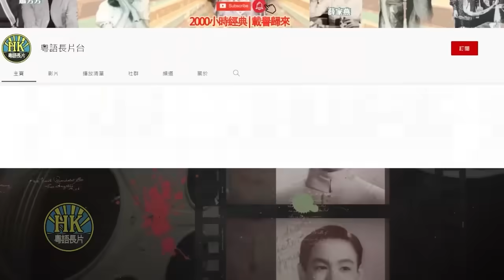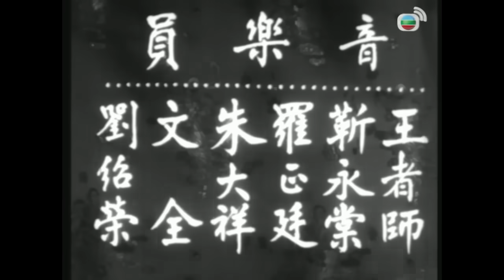《粵語長片》美人如玉劍如虹(1962)｜羅艷卿｜林家聲｜陳錦棠｜李香琴｜半日安｜導演：梁琛| 香港電影 | 香港粵語電影 | 粵語中字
王爺調戲岑梅娘，鄒詩魂為梅解圍。後魂得知梅是其未婚妻，惜梅父嫌魂窮，逼魂退婚，魂暗中與梅商討私奔。王爺得悉將魂打至重傷，幸被王爺之妹相救。大婚日，梅行刺王爺事敗，幸魂出現重創王爺，王爺醒悟成全魂和梅。